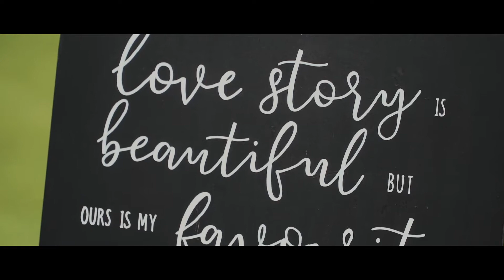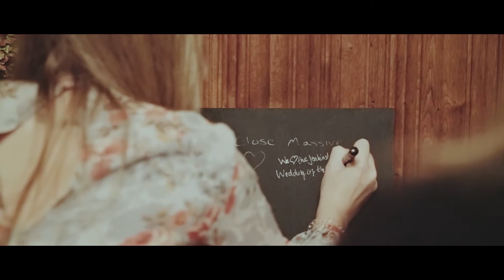AESTHETIC WEDDING DAY AT FRENCH CHATEAU || Sophie + Daniel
Love doesn’t make the world go round. Love is what makes the ride worthwhile. A successful marriage requires falling in love many times, always with the same person. A good marriage is one which allows for change and growth in the individuals and in the way they express their love.

Let's celebrate love of two amazing people Sophie and Daniel!

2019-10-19